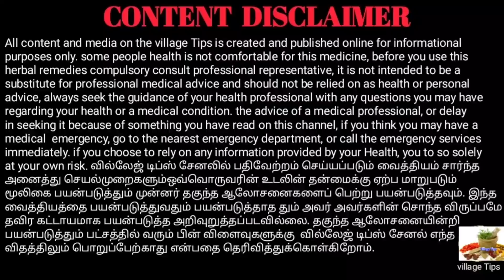இதன் நன்மைகள் தெரிந்தால் விடவே மாட்டீர்கள்//Village Tips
செம்பருத்தி பூவின் மகரந்த சேர்க்கை காம்பை பொடியாக்கி தினமும் தேனுடன் குழைத்து சாப்பிடும் பொழுது நம்முடைய உடலில் பலவிதமான நன்மைகள் ஏற்படுகிறது.